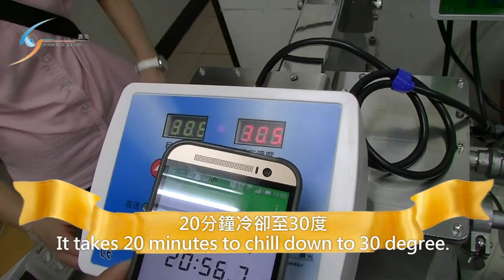Porridge Rapid Cooling